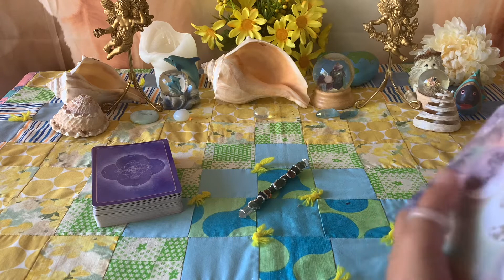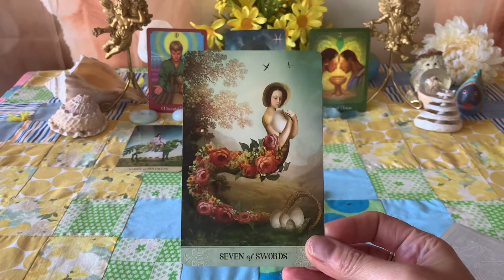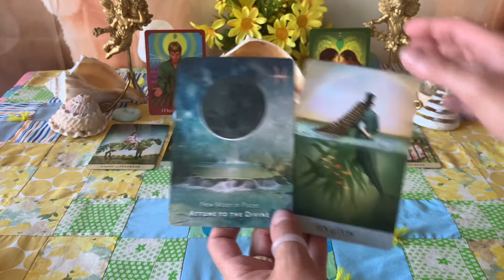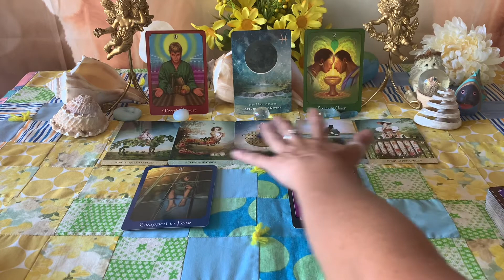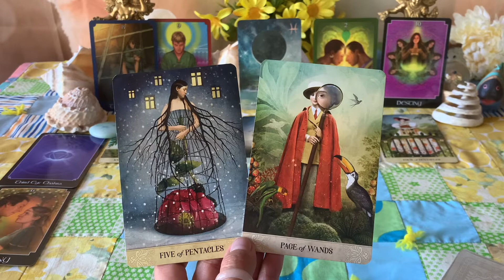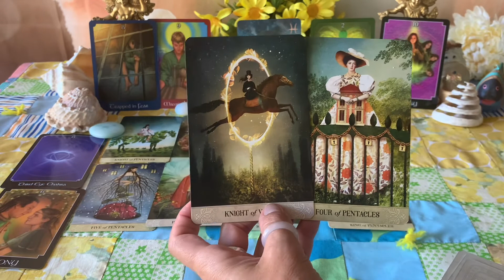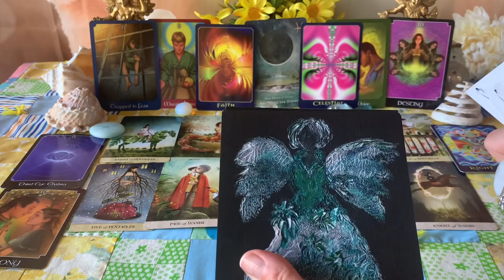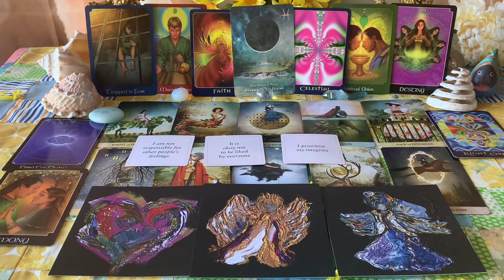Ophiuchus ⛎ “Attuning to the Divine. You.Have.Vision! Trust!” 👁‍🗨 July Tarot & Oracle Reading.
Hello Dear Ophiuchus & welcome to your July Tarot & Oracle Reading! 🔮🦋🪶👼🏼🔮🌈🌟

As always these are general messages so please only take what resonates & leave the rest. 👼🏼

This is good for Sun, Moon, & Rising

Thank you for all of your likes, Subs, and comments! Your support truly means the world to me! 🙏🏽🎁💚

This months decks:
🌈 Return of Spirit by Cheryl Lee Harnish
🪄Empath Power Cards by Lola Pickett

Wishing everyone a most blessed & beautiful month ahead! 🙏🏽🫶🏽🌸